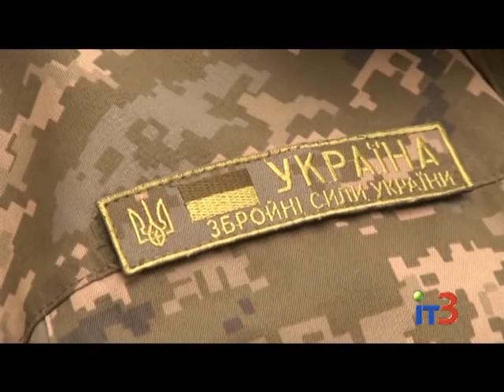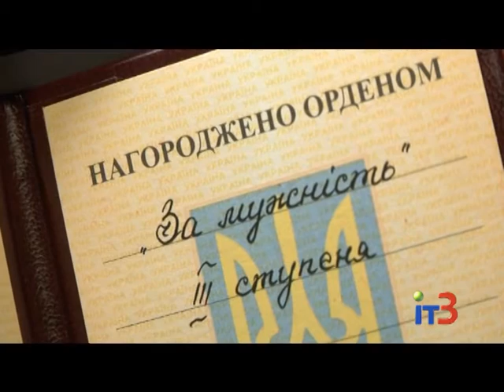Дмитрий Горбунов, погибший в АТО, удостоен ордена «За мужество» 3 степени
Городские новости на IТ-3 за 26  октября 2016 г.

В мае этого года на востоке страны в зоне проведения Антитеррористической операции погиб наш земляк Дмитрий Горбунов. За  заслуги перед Родиной Дмитрий удостоен ордена «За мужество» 3 степени.